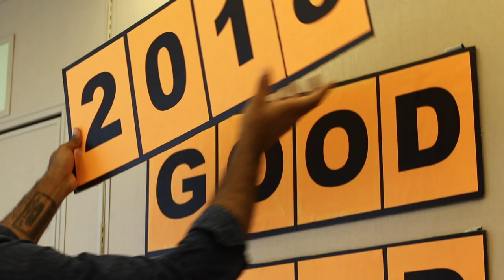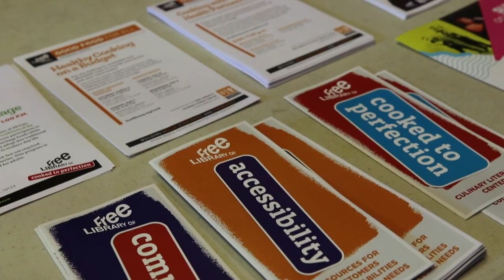Free Library's Good Food for All Conference